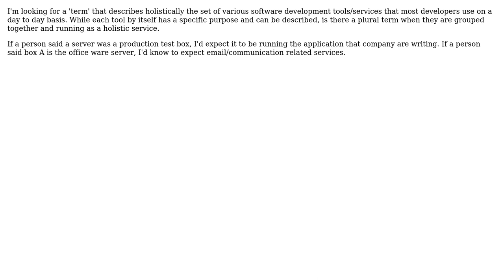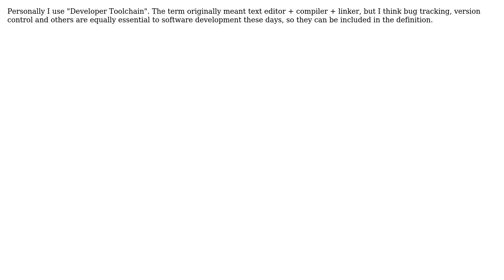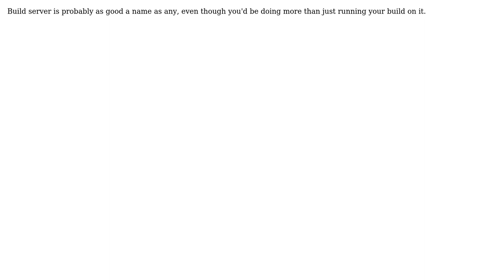What is a proper term to describe a server running source control, bug tracking and CI tools?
Software Engineering: What is a proper term to describe a server running source control, bug tracking and CI tools?

With thanks & praise to God, and with thanks to the many people who have made this project possible! | Content (except music & images) licensed under CC BY-SA | Music | Images & others | With thanks to user Thomas James user Pete user ozz user Jacek Prucia user emeraldjava user antony.trupe user altern and the Stack Exchange Network Trademarks are property of their respective owners. You are responsible for your own actions.